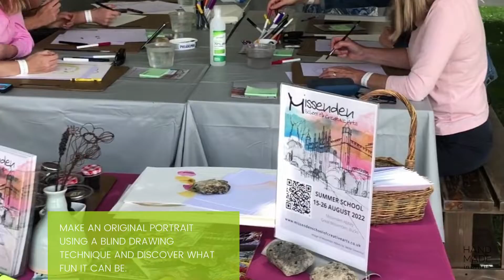Can't Draw Won't Draw | Learning Workshops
Working with artists who demonstrate their work provides our customers with an insight into their individual discipline. Applications for hosting workshops are open, if you are interested please get in touch to discuss further. 😄

WHO WE ARE:
Handmade in Britain is a leading promoter of contemporary British craft. We champion and support outstanding designer-making talent that exists across the British Isles through contemporary craft and design events, an online marketplace, and virtual events programs.